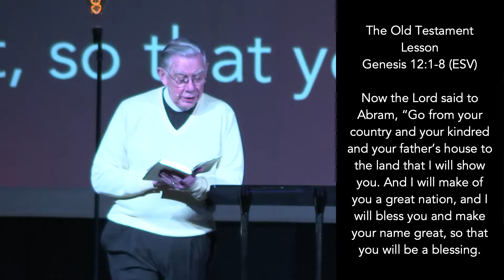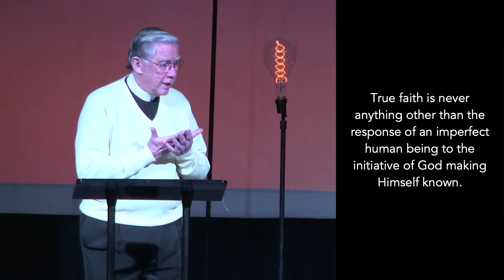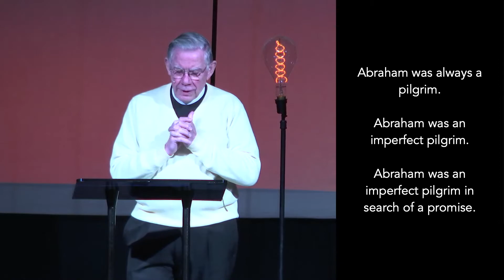Father Chuck Owens| A Pilgrim's Journey and Ours | February 7, 2021